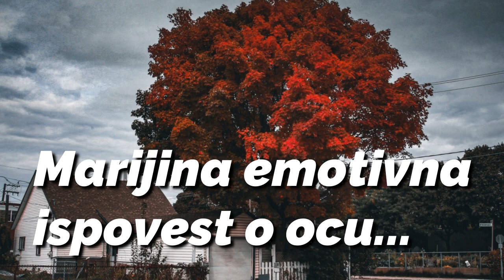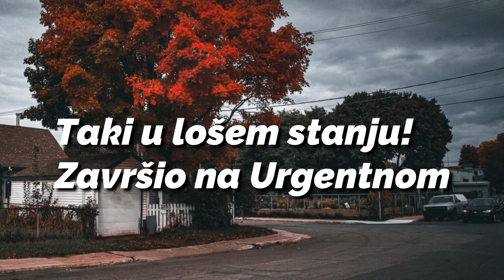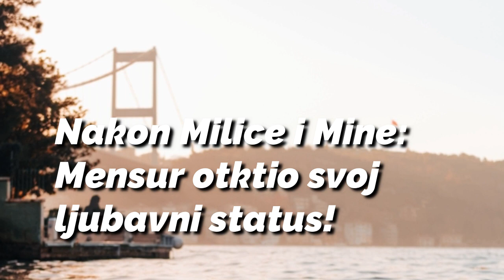Udarne vesti - Taki završio u Urgentnom! | Marija Kulić spomenula Gocu, OVO JE NEOČEKIVANO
Najnovije vesti Zadruga, Marija Kulic, Ivan Marinkovic, Mensur Ajdarpasic, Estradne vesti, Potpuni preokret Marije Kulic o Ivanu Marinkovicu